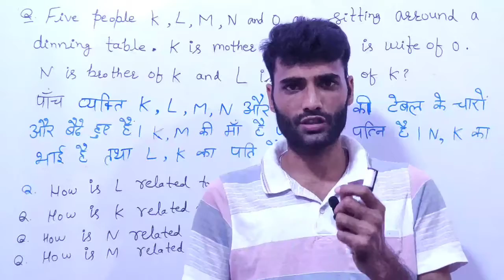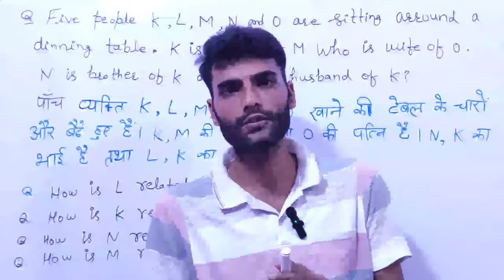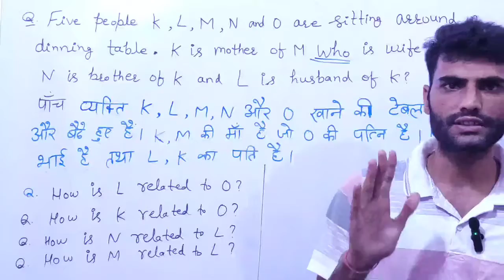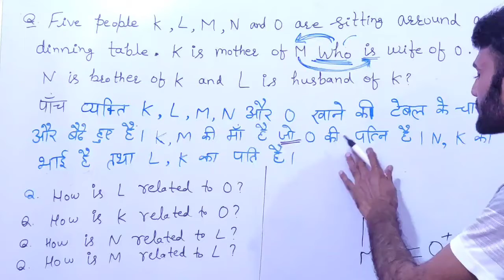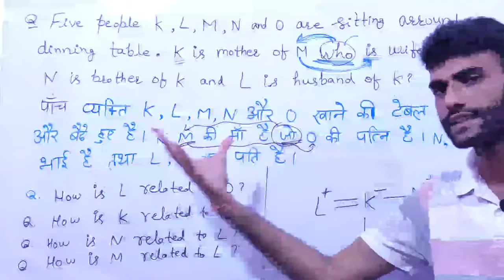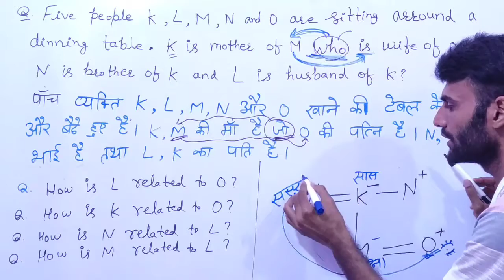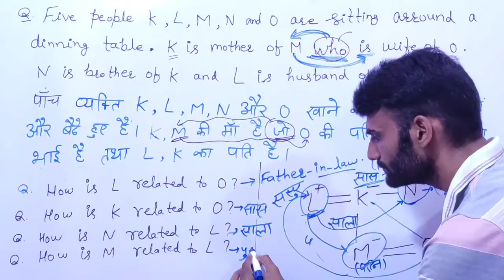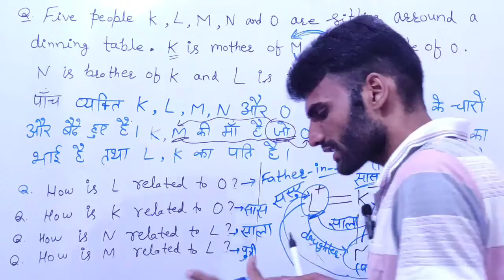BLOOD RELATION PART # 23